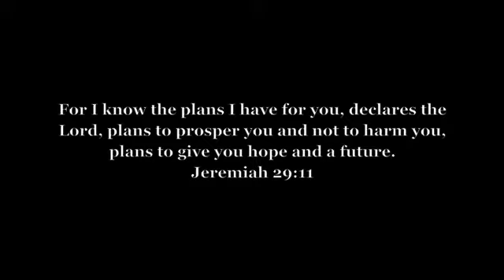Coder Family Session by JC Photography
The Coder Family has a special announcement to make! Check out the end of this video to see what it is!